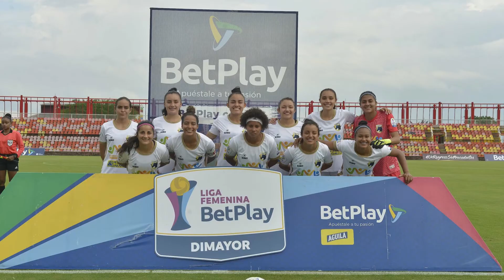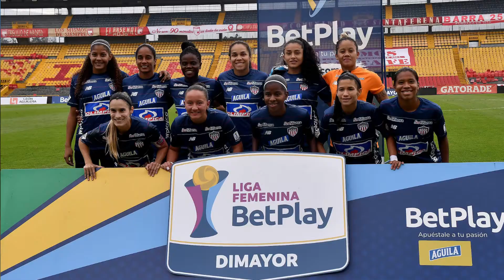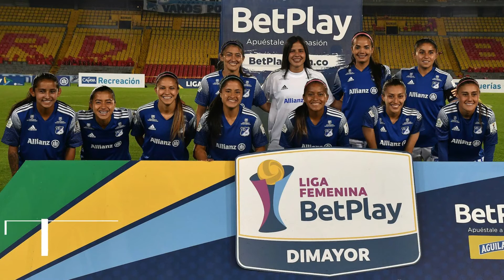Superpoderosas | Los números que dejó la Liga Femenina 2020, así le fue a cada equipo participante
La Liga Femenina 2020 nos dejó nuevos récords y estadísticas, en un año atípico por la pandemia, pero que nos trajo muchas emociones con el segundo título de Independiente Santa Fe.

Andrés Acosta nos trae el resumen del desempeño de cada uno de los equipos participantes.